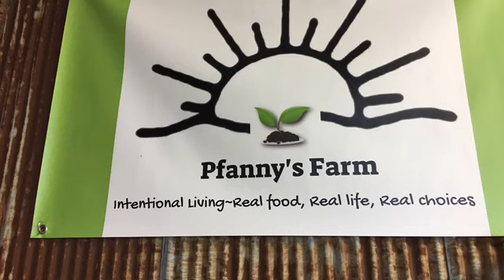Harvest host 2 Pfanny’s Farm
Vacation day 3